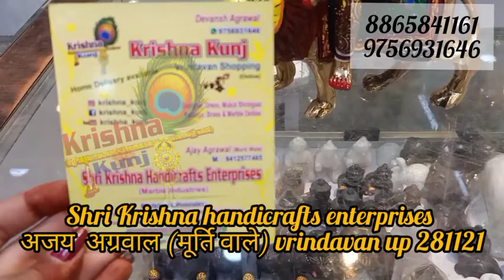नवरात्रे_स्पेशल_दुर्गा माता विग्रह Available in all sizes krishna_kunj order now #8865841161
हमारे यहां मन्दिरों में प्रतिष्ठा के लिए सगमरमर , मकराना मार्बल एवं लाल पत्थर की देव मूर्तियां , पोशाक मुकुट आदि उचित रेट पर मिलते हैं।

product details -
 idol - Isckon Durga mata
material - pure solid Brass
sizes - 8inch (available in all sizes)

show room - Shri Krishna handicrafts enterprises, Ajay agrawal murti wale, West gate, vrindavan ,UP 281121